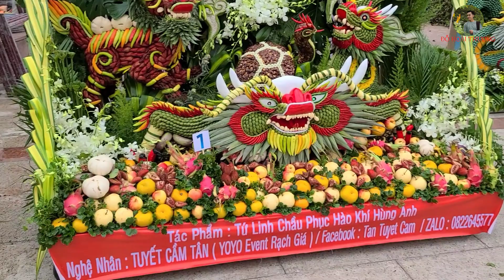Đi Lễ Ông Cụ Nguyễn Mới Biết Được Cảnh Này